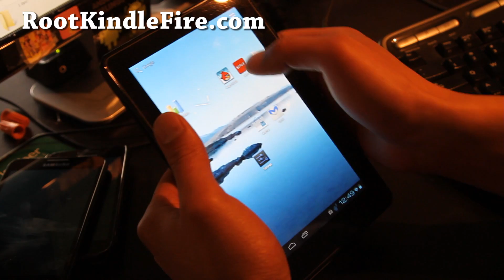ICS ROM for Rooted Kindle Fire! [Kindle Zone ROM]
Here's an experimental ICS ROM for rooted Kindle Fire, Kindle Zone ROM!

Everything works except no sound/video but great ROM.